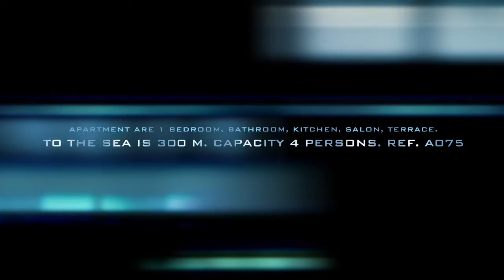Rent Villas and Apartments, Location de vacances - Lloret de Mar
Nos coordonnées
Adresse postale
Camprodón i Arrieta, 29
17310, Lloret de Mar
Costa Brava (Girona) Espagne
Informations sur la société
Diamond House - Lloret Holiday, S.L.
Inscrito en el Registro Mercantil de Girona, Tomo 2745, Seccion 8, Libro 0, Hoja GI-48678, Folio 64, inscripción 1 bis, du FNI № B55097257
Nos Contacts
Location appartement et Villas en Lloret de Mar